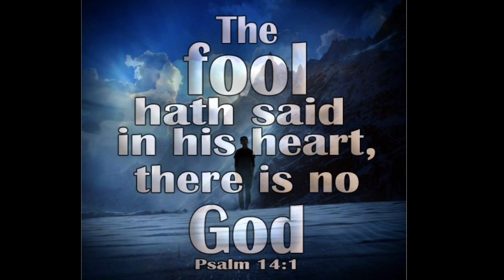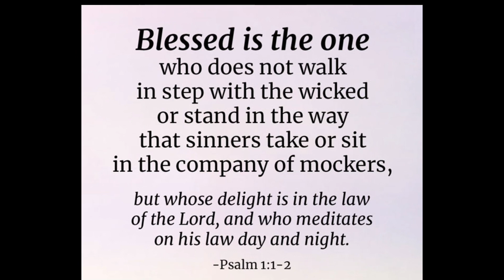Andrew Tate “MOCKS GOD” Then This Happens! Coincidence?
Andrew Tate went viral renouncing Christianity which he bore no evidence of being and converted to Islam allegedly. Is it mere coincidence how quickly his problems seemed to escalate? Perhaps not! Perhaps God could use this as a wake up call to lead him to repentance and humility.